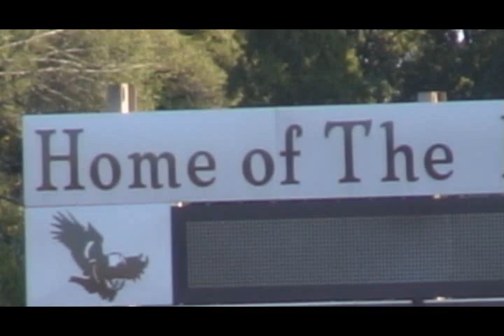Game 13 Ferndale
THS JV SOCCER FALL 2009 FERNDALE TROY HIGH SCHOOLS SPORTS